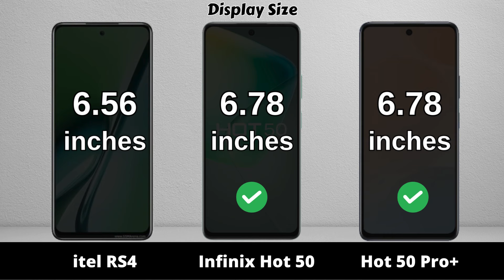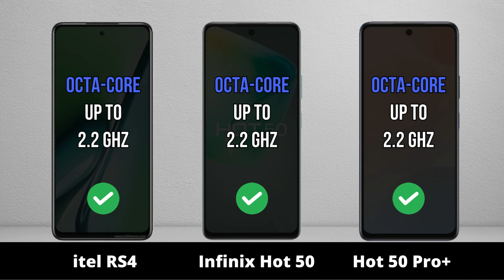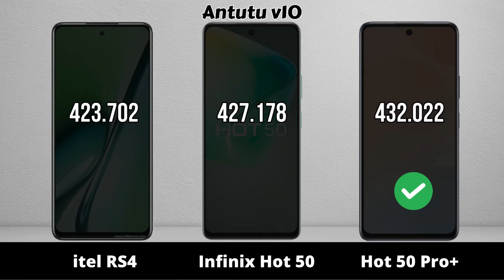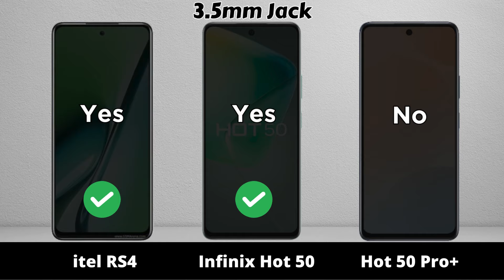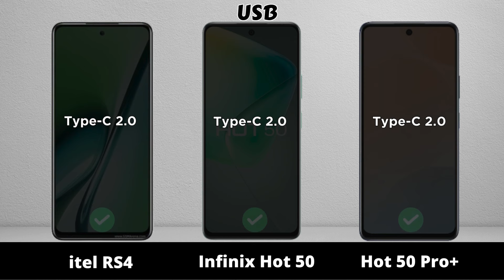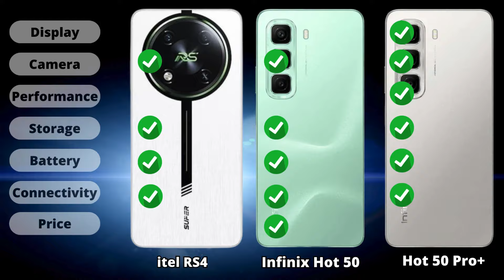itel RS4 vs Infinix Hot 50 vs Infinix Hot 50 Pro Plus